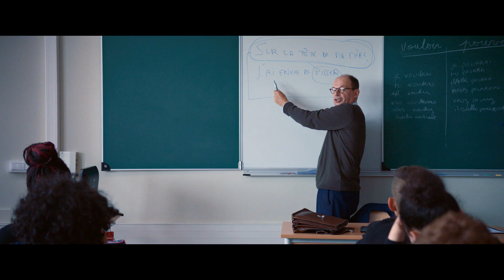"El buen maestro" (Les grands esprits) - Trailer en español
François Foucault, de 40 años, es profesor de literatura en el prestigioso instituto de París, Henri IV. De pronto, una serie de circunstancias le obligan a dejar su puesto de trabajo y a aceptar una plaza en un instituto del extrarradio de la ciudad, en una zona conflictiva. François se teme lo peor...